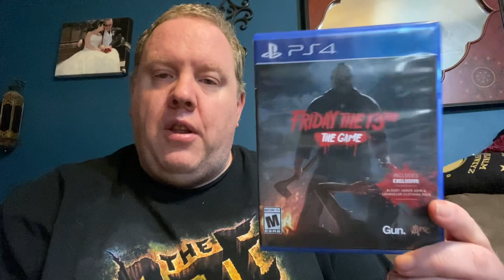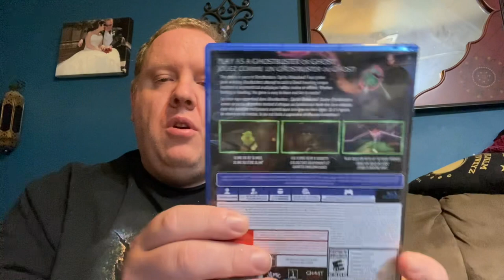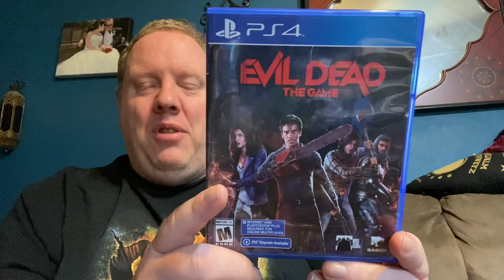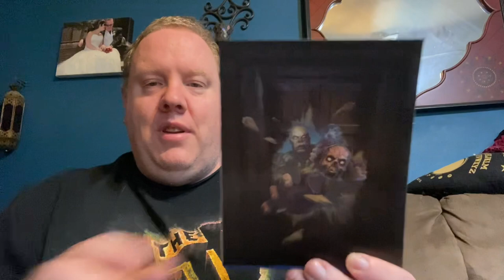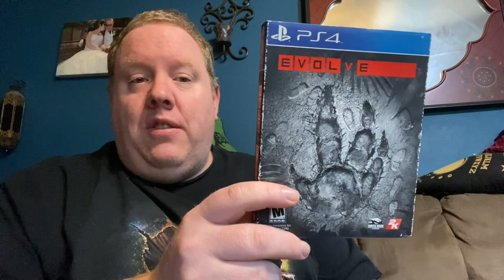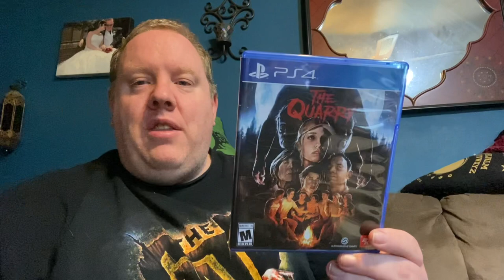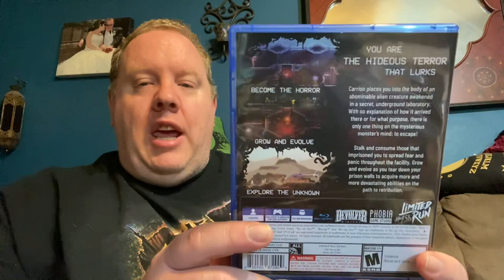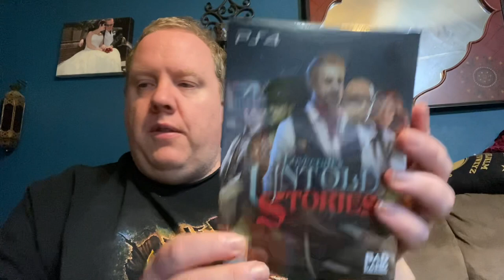My PS4 Horror Video Game Collection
Decided to do something different and show off my horror ps4 game collection